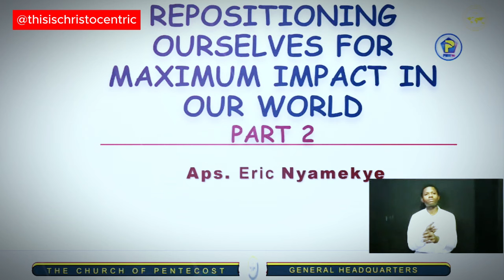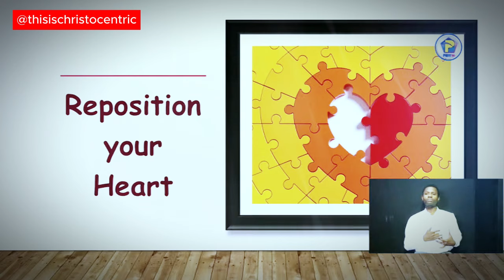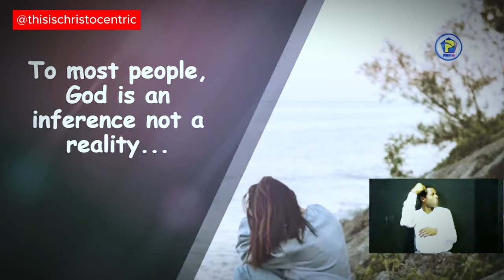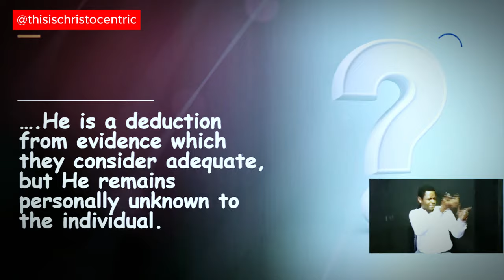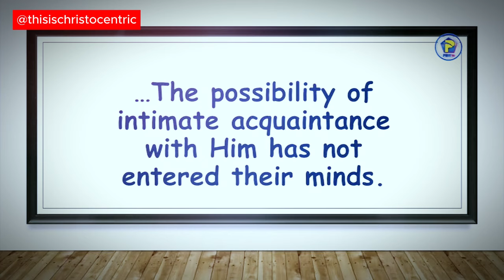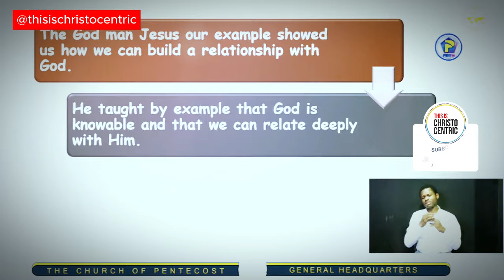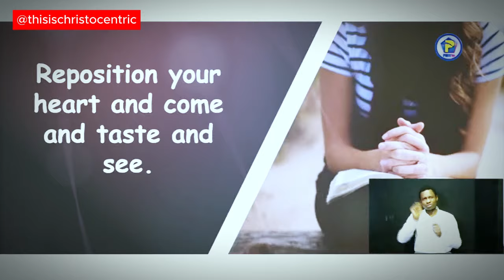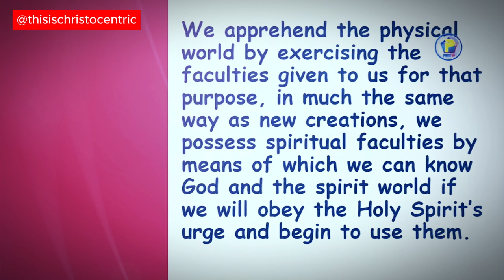Christianity Is a Father-Son Relationship - Apostle Eric Nyamekye 2024